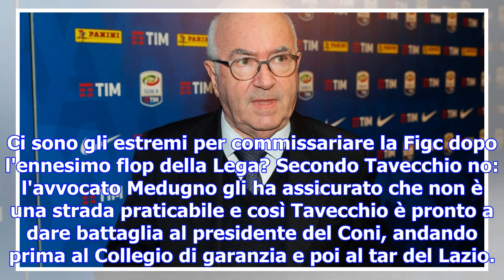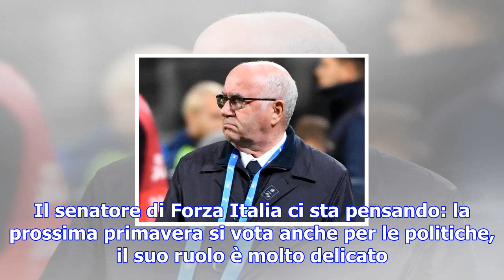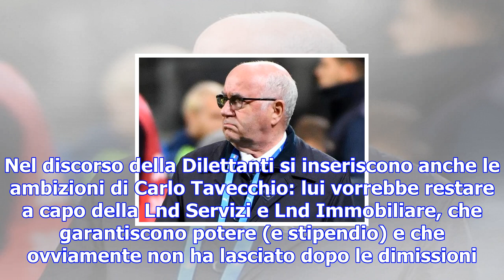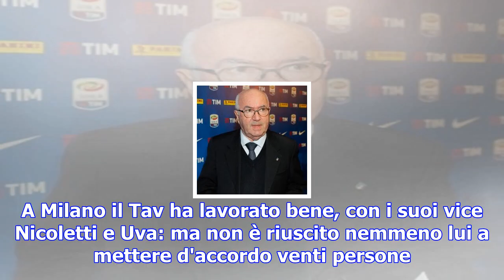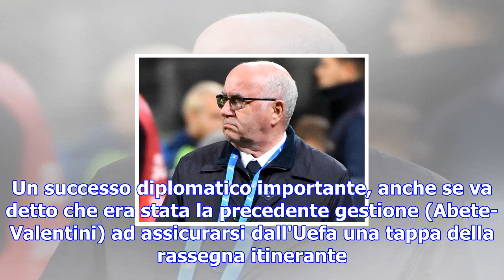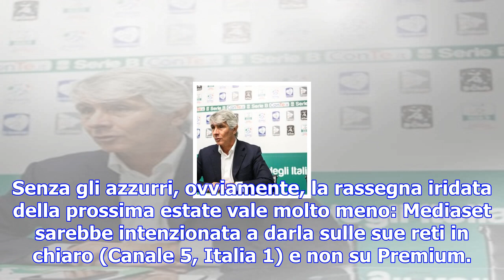Presidente figc: le mosse di sibilia, gravina e… tavecchio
Domani, sabato 9 dicembre, consiglio federale straordinario: la Figc deve decidere di prorogare, per...